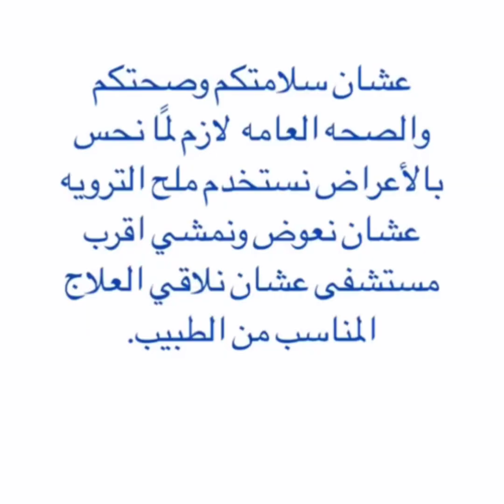انتشار مرض الكوليرا في السودان 🇸🇩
‎معآ لوقف الكوليرا بالنظافة والتوعية والمساعدة المجتمعية، يمكننا حماية أنفسنا ومن حولنا. الكوليرا ليست قوية إذا تعاونّا معاً واتبعنا الإرشادات الصحية. دمتم بصحة وعافية ❤️❤️